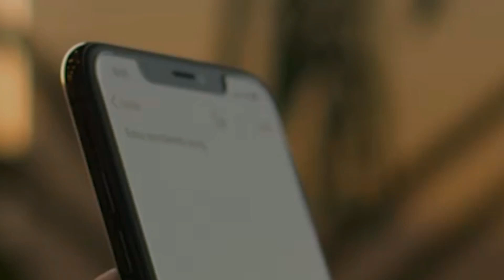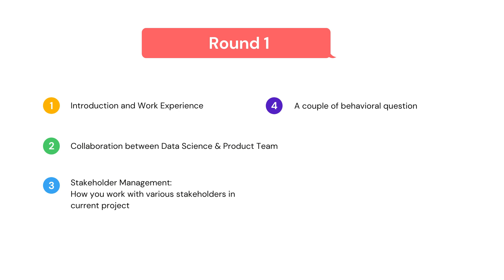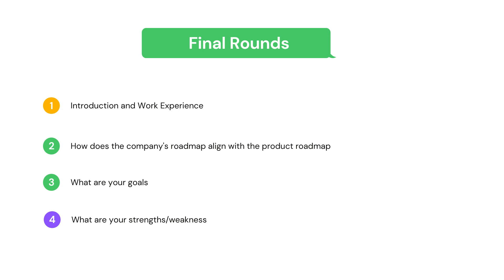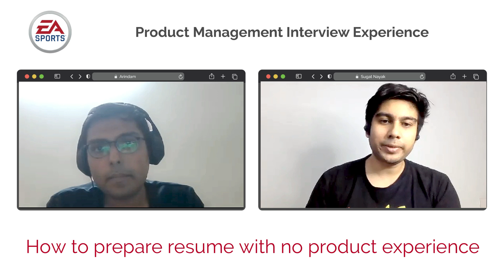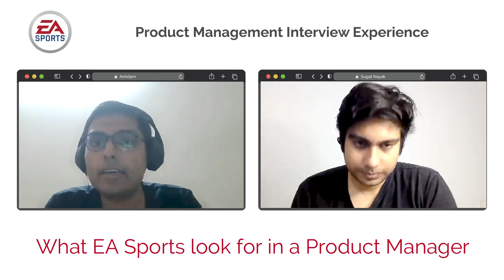Ep 17 - Interview Experience at EA Sports | DataScience to Product Manager | Gaming Product Manager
Mechanical Engineering to Data Scientist to Product Manager. This was the journey of Arindam Dutta, who is part of EA Sports as a Product Manager now. This is the first video of a Gaming company and there are many interesting insights on how it feels to be a product manager at Gaming companies.

Congratulation to Arindam on joining EASports as a Product Manager. Watch this video if you want to know

👉 Journey of Arindam
👉 Why he pivoted his career from Data Science to Product Management
👉 How he prepared and landed into the interview call.
👉 What are the kind of questions asked in each round?
👉 How did Arindam answer the questions during the interview?
👉 How to prepare your resume if you don't have prior product experience.
👉 What it takes to be a Product Manager at EA Sports.

In this video we will be covering:

00:00 - Introduction of Arindam
02:10 - Why he pivoted his role from DataScientist to Product manager
03:20 - Preparation Phase
05:20 - Interview Process at EA Sports
08:45 - Questions asked in each round
11:30 - How to prepare a resume with no product experience
14:13 - What EA Sports look for in a Product Manager

Resume Review and Mock Interview.

Cheers,
Sugat Nayak